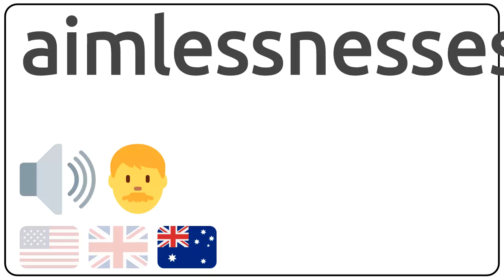How to pronounce aimlessnesses in english?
How to pronunce aimlessnesses in english
How to pronunce aimlessnesses in american accent 🇺🇸?
How to pronunce aimlessnesses in british accent 🇬🇧?
How to pronunce aimlessnesses in australian accent 🇦🇺?

Como se dice aimlessnesses en ingles?
Como se pronuncia aimlessnesses en ingles?